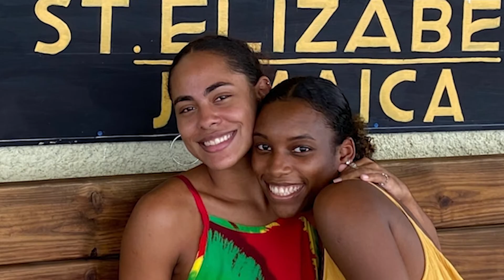Imani James: Kingston, JA to Boston, MA, USA (News Package)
Here from Suffolk University Senior Imani James as she reflects on her time in college and her future plans post-graduation.

Congratulations to the classes of 2020 and 2021 receiving their diplomas May 22 at Fenway Park.